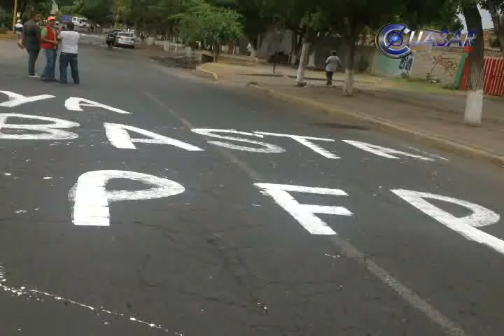Marcha en Apatzigán contra presunta corrupción de un PF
En Apatzingán, Michoacán, habitantes de la tierra caliente marcharon del monumento a Lázaro Cárdenas a las instalaciones de la Policía Federal para denunciar públicamente a un oficial de esta corporación por extorción y cobro de cuotas, su nombre es Carlos Díaz...